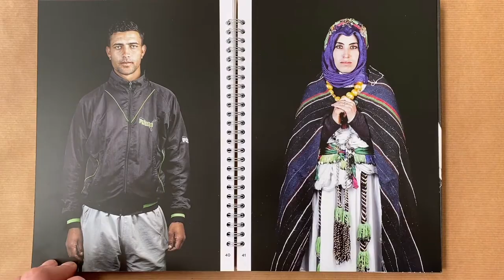Workshop "Kunst.Hand.Werk" in der ifa-Galerie Stuttgart Teil 3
Bei den Workshops der ifa-Galerie Stuttgart kann man von zuhause aus mitmachen! Während Social Distancing ist doch die beste Zeit zum Basteln, also schnappt Euch Eure Kinder, Enkelinnen oder Neffen und werdet kreativ. In der neuen Serie "Kunst.Hand.Werk" zeigen wir Euch, wie man mithilfe selbst gebastelter Requisiten ganz leicht Porträts im Stil von Leila Aloui machen kann. Viele Bildinspirationen findet Ihr im Ausstellungskatalog